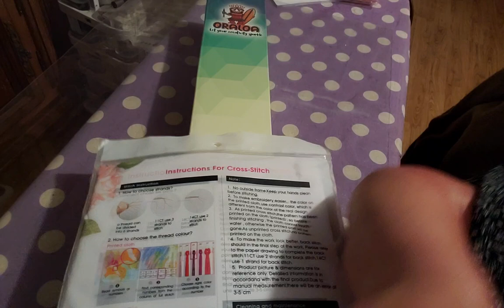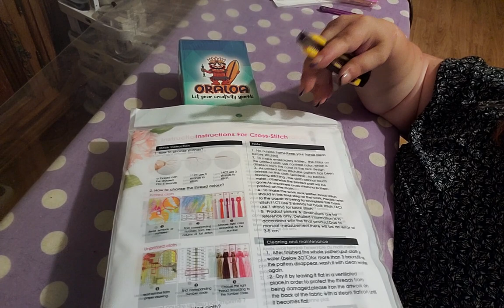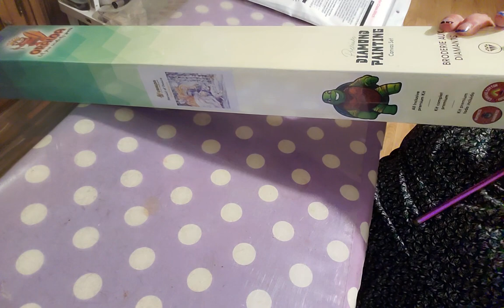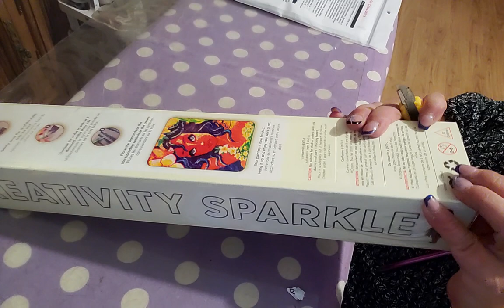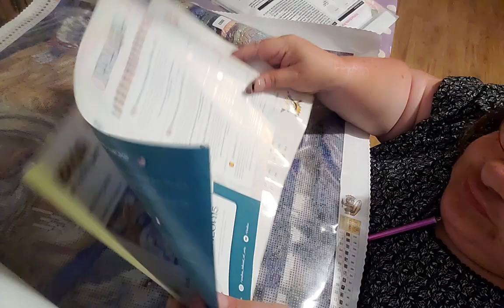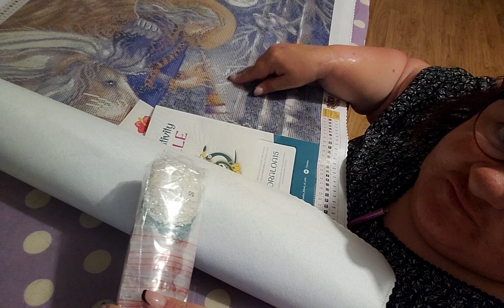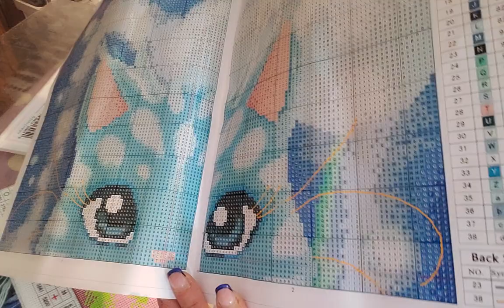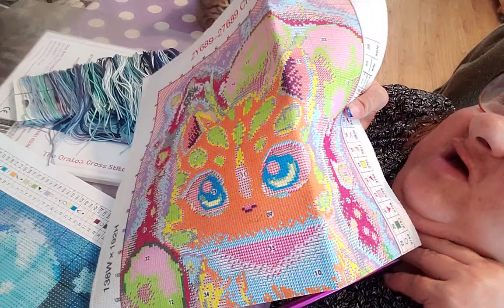Unboxing oraloa merciiiiii pour votre générosité 🥰🥰🥰 diamondpainting et pointdecroix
Coucou mes tits lous je vouçs mets tous les iens dont j'ai parlé dans cette vidéo

Ma wish list pour vous donnez des idées de lectures ou cadeaux !
Vous voulez des codes promo, des réductions voici le lien de iGraal :
Parrainage Rakuten :
Pour 20 euros d'achat une promo de 10 euros